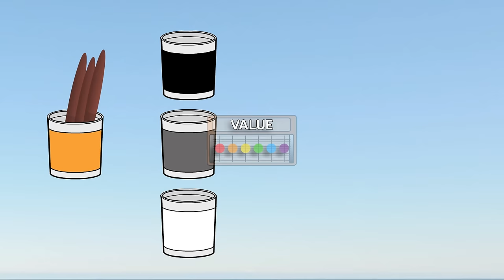The Value Song | Art Songs | Scratch Garden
Whether you are learning the elements of art or teaching value in art for kids or adults, the Value Song is great for understanding value in painting and value in photography. Value is related to color theory as it looks at lights and darks as they are mixed with color. It is using black, white, and greys to make tones, tints, and shades!

Lights... Darks... Action!!! Learn about the value of value with our new original song and video.  Whether studying shades or teaching tones and tints, value is value-able for art, film, photography, and life!

Primary Teaching Points: value, colors, tones, tints, shades, black, white, grey

Secondary Teaching Points:  light, dark, gradients, color wheel, color mixing

00:00 Introduction
00:23 Creating Shades
00:42 Creating Tints
01:09 Creating Tones
01:23 Let's Review Shades, Tones, Tints, & Gradients